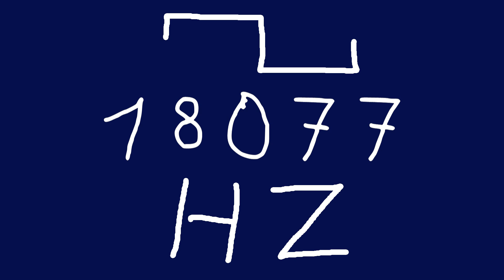18077 hz square